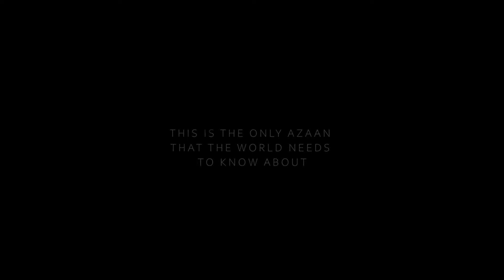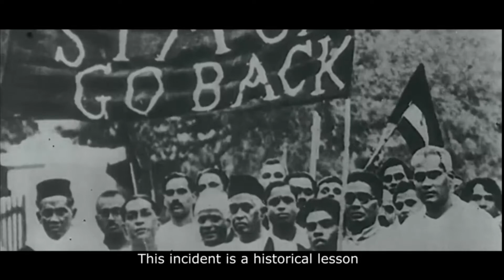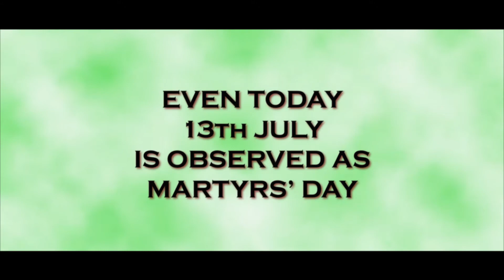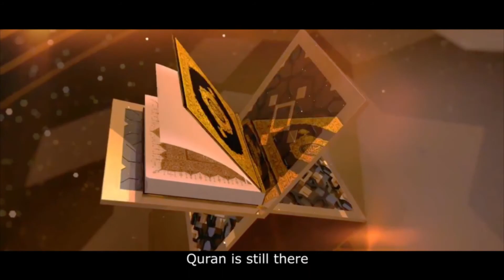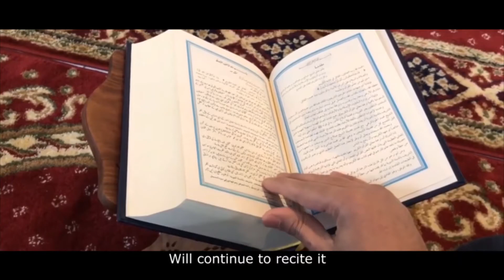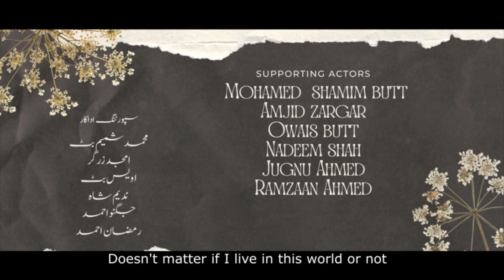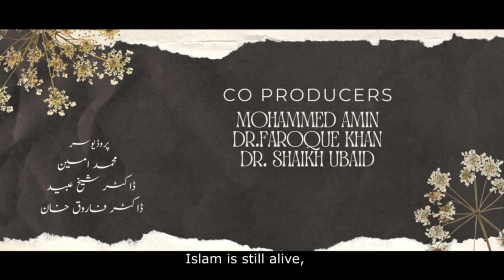Shahee-E-Aazan (Short Film)